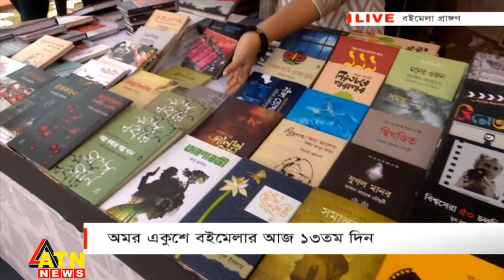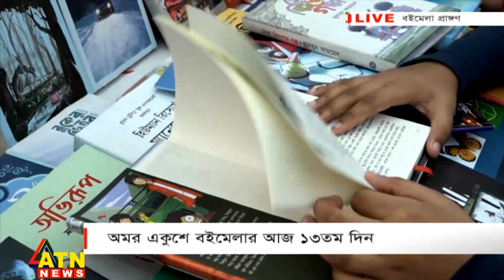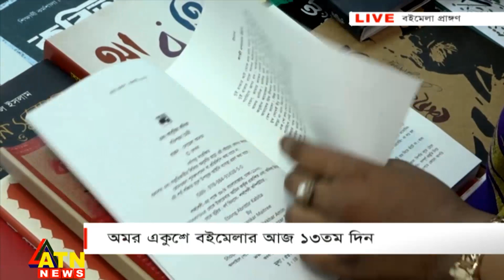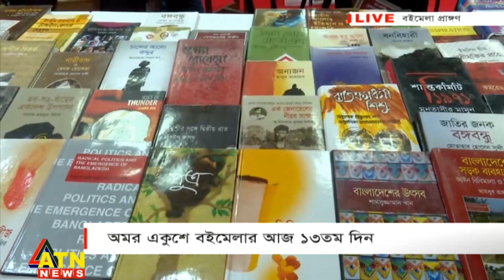বাঙালির বই মেলা | মেলার মাঠে | Melar Mathe | ATN News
বাঙালির বই মেলা | মেলার মাঠে | Boimelar Mathe | ATN News